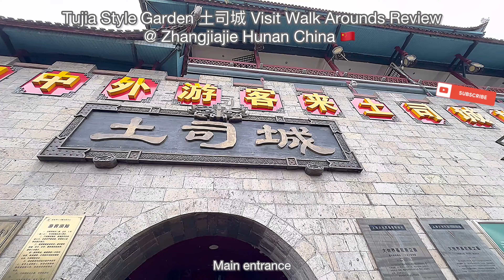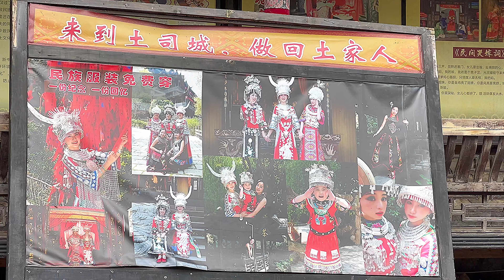Tujia Style Garden 士司城 Visit Walk Arounds Review @ Zhangjiajie Hunan China 🇨🇳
4K Tujia Style Garden  张家界土家风情园 Visit Walk Arounds Review @ Zhangjiajie Hunan China 🇨🇳

April 2024 visit

Tiket Office
Main entrance
Start tour
History of tujia minority
Old tujia castle
Old tujia wedding ceremony
Old tujia houses
Old tujia tradition

SILVER JEWELLERY MANUFACTURING AS WELL AS SHOP

Toilet
Soverneer shop

Introduction to Zhangjiajie Tujia Folk Customs Garden
Tujia Folk Customs Garden is located in the picturesque city of Zhangjiajie. The transportation to arrive there is very convenient, only about ten minutes drive from Zhangjiajie airport or the railway station. Covering an area of nearly 0.54 square kilometers, it is a large-scale comprehensive tourism service unit that integrates cultural and natural landscapes, and combines tourism, art performance, rare treasures exhibition, accommodation, catering, entertainment, and shopping into one.
Integrating Tujia farming culture, history of Tusi, architectural art, arts and crafts, performing arts, folk customs and others, Zhangjiajie Tujia Folk Customs Garden is mainly composed of Tujia architectural community, folk customs displays, cultural performances, guest rooms, restaurants, large hunting grounds, rare botanical garden, root carving base and other functional areas. Most of the buildings in the garden are of wood and stone structures, with carved beams and angled cornices. The representative ones are Tusi castle, corridor stage for hand-waving dance, Tujia cottages, etc. Folk traditions and customs displays mainly include Tujia wedding customs, headwear and costumes, rare stones and root carvings, exhibitions of precious cultural relics, etc., as well as original Tujia cultural programs, such as the Maugusi dance, brass bell dance, and hand-waving dance that show the original work and life of Tujia people.
Cultural landscapes in Zhangjiajie Tujia Folk Customs Garden
Tusi Castle
The ancient Tusi, leader of a minority tribe, had supreme authority. In the Tusi Castle of Yongding in Zhangjiajie, the Tusi built his tallest 48-meter-high, 12-storey stilted building in western Hunan province in order to show his status. The whole building has no iron nail, can be regarded as a miracle in the history of the construction of Tujia stilted buildings.   It was included in the Guinness World Records in September 2002, and was identified as the tallest wooden structure stilted building in China. At the same time, the Maugusi dance activity held by a thousand people in the Tusi Castle won the largest one of this kind in Guinness records. Entering the Tusi Castle, visitors can see the welcome ceremony, the Tujia ancestor worship activity held in front of the sacrificial hall, the Tujia people singing hand-waving songs and dancing, and the cultural exhibition of Tujia people over thousands of years. Going to the Tujia cottages, you can appreciate Tujia's most representative marriage custom, and other folk performances such as playing the drum with three sticks.